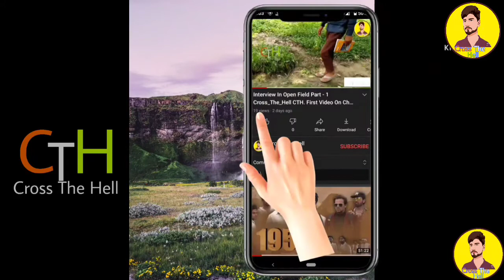COMMUNIST_ZAIN_ABDULLAH__|__CROSS_THE_HELL__|__CTH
A man wanted become a communist and one day his friend kill him

                            AND